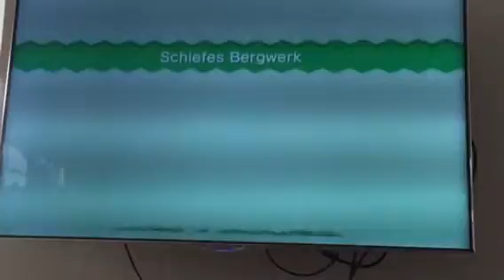New Super Mario Bros U 2